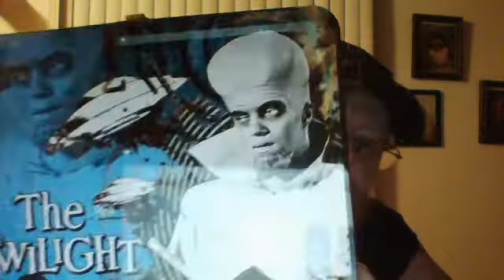MEGA-MEGO MADNESS!!!!!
This is a Mego special. I hope you still dig it. I will be back soon with a Key issue haul.